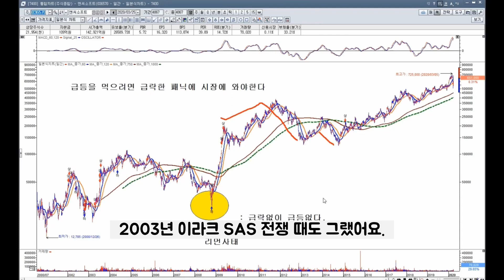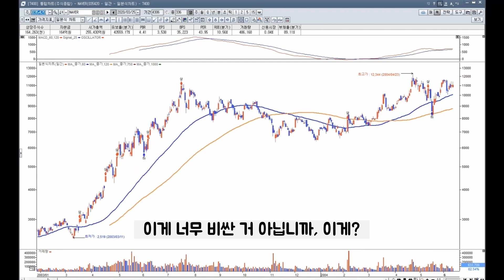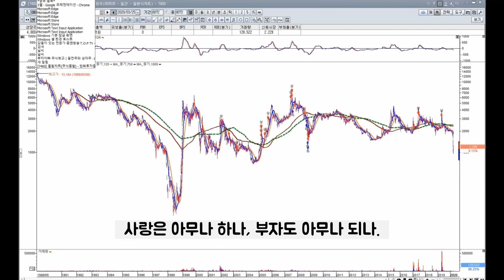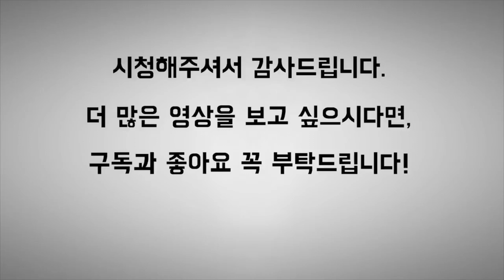큰 패닉 후 새 주도주가 나온다. 2부_그렌빌의 최후의 예언_주식 초보 투자자 필 시청_큰 손의 바닥 매집 비밀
유튜브 댓글에다가 자기들의 어려운 상황을 많이 적어 보세요.
그러면 여러분들의 어려운 상황을 싹 풀어드립니다.